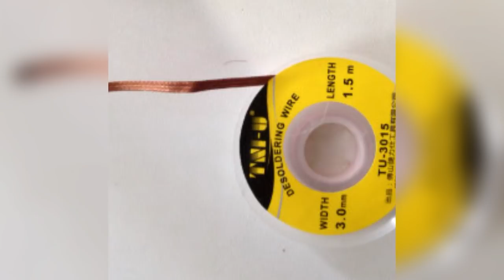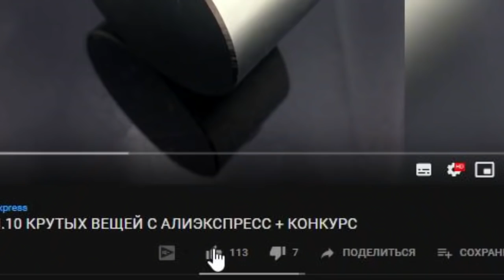НИЧЕГО СЕБЕ ИНСТРУМЕНТЫ ИЗ КИТАЯ. 10 КРУТЫХ ИНСТРУМЕНТОВ С АЛИЭКСПРЕСС + КОНКУРС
На своём канал STeVE-SHoW я делаю ролики на такие темы
Все эти крутые товары  с aliexpress, из Китая ты можешь купить по ссылкам,которые есть в описании и в первом закреплённом комментарии.

Условия конкурса:
2. Быть подписанным на канал